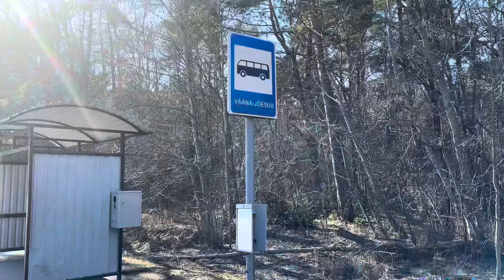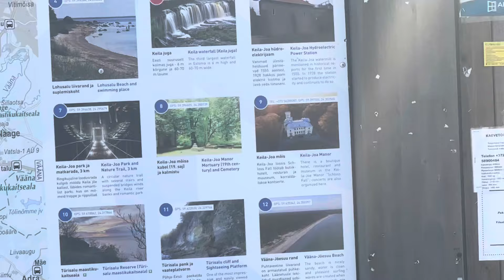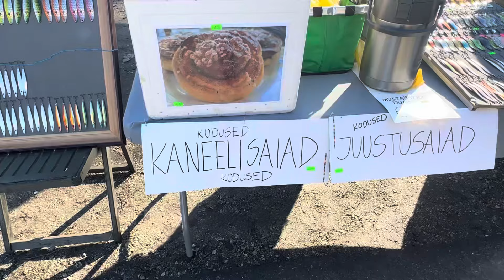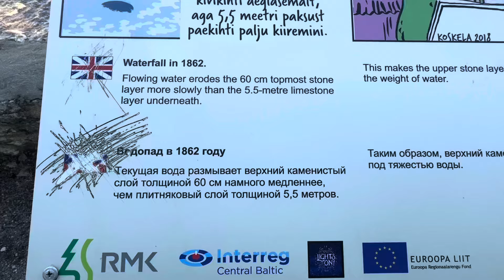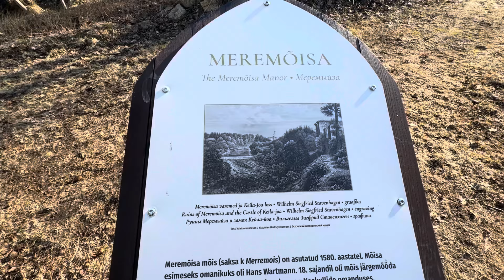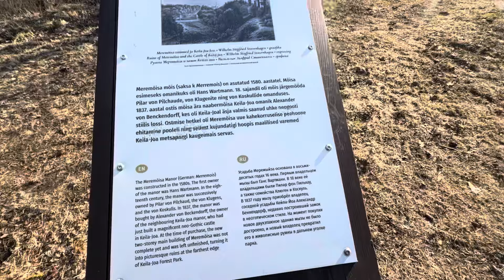#20 ЕДУ НА ВОДОПАД | МОРЕ | ЛЮДИ ИСЧЕЗЛИ В ТУМАНЕ | ПРИРОДНОЕ ЯВЛЕНИЕ.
Посетили водопад Кейла-Йоа. Прогулялись и насладились прекрасной погодой. Свежим воздухом в лесу. Послушали,  как шумит водопад. Пение птиц , теплое и нежное солнышко сопровождало нас своими лучами.
Так же съездили на море в Вяяна-Йыэсуу и получили массу удовольствий и впечатления.